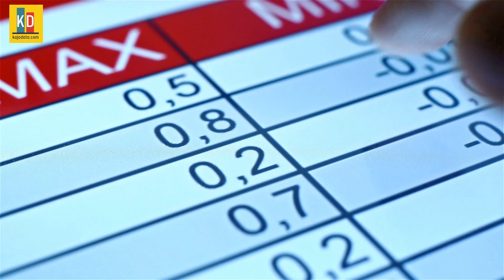JAK ZACZĄĆ PRACĘ W IT | Analiza Danych 📊📈 | 4 ETAPY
✅ Formuły, pivoty, dashboardy
✅ Dane do własnych projektów
✅ Stale rozbudowywana baza wiedzy

Jak zacząć pracę w IT? Najlepiej jako analityk 📊📈 Z tego filmiku dowiesz się o 4 etapach, które warto przejść po drodze.

00:00 Intro
01:10 KROK 1: Zbieraj dane
03:54 KROK 2: Mówisz światu o tym co robisz
05:05 KROK 3: Analizujesz dane w obecnej pracy
06:00 KROK 4: Aplikowanie na odpowiednie role
08:15 Jak podejść do rozmowy o pracę

➡️ Dowiesz się tutaj dlaczego warto zbierać własne dane
⚠️ Podpowiem, jak podejść do rozmów o pracę, gdy nie masz ścisłego doświadczenia
💡 Zrozumiesz jaką drogę powinieneś przejść by wejść do świata IT / analizy danych